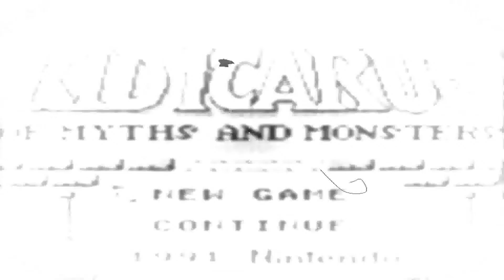OrrorGB Posizione N 1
Oddio, siamo alla posizione 1 della rubrica degli orrori del Gameboy e se pensate che i tioli passati erano bruttini, questo lo è di più, è un rompicapo senza senso, che annoia da morire, ci son giochi più divertenti di questa robetta. Vi dico solo che certo ad alcuni potrebbe piacere ma non è il nostro caso, se adorate i rompicapo, dedicatevi ad altri giochi